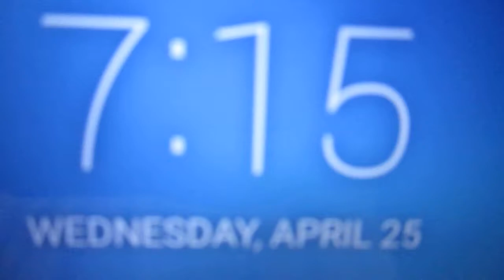2018-6-4th: From 64GB 2nd card BN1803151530Z, sub-folder 151 in folder DCIM. Here are second 2nd group of seven (7) files in sub-folder 151 by today: 151-0462, 0463, 0464, 0465, 0466, 0467 and 152-0468. They are saved a copy, after the  first six (6) files 151-0453, 0454, 0455, 0456, 0457 and 151-0458 in sub-folder 151 by today.